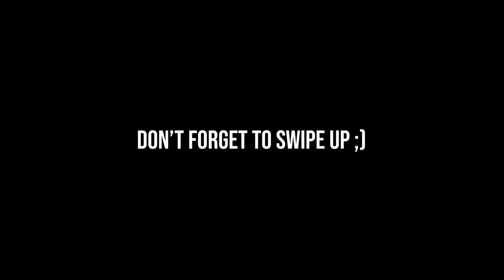CAN'T BELIEVE HE DID THIS! | ROAD TO MANCHESTER #1 - STOLTMAN BROTHERS